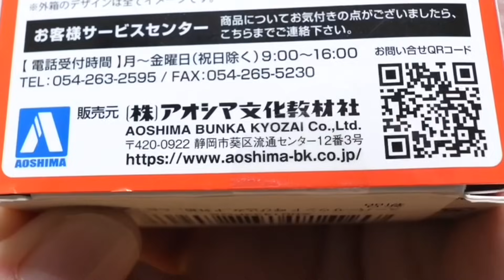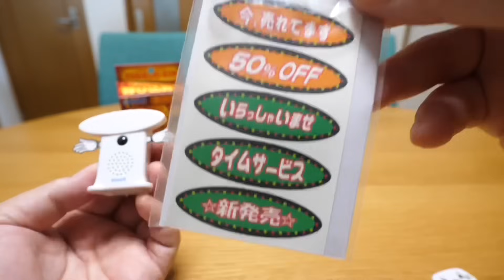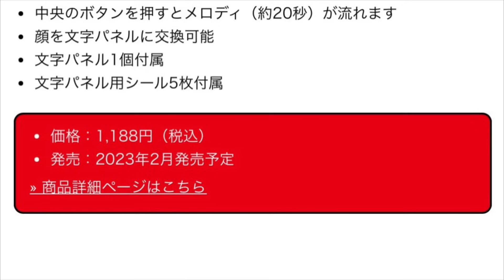スーパーサウンド『呼び込み君』ミニ DX開封！お家でポポーポポポポしてみた♪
スーパーサウンド 呼び込み君 ミニ DX（Amazon）
大好評の「スーパーサウンド『呼び込み君』ミニ」が、パワーアップしたデラックス版になって新登場！
スーパーサウンド『呼び込み君』ミニ DX